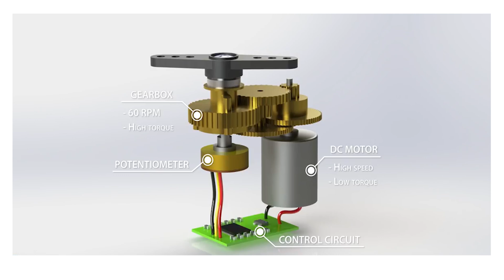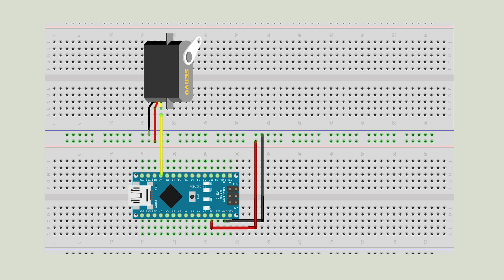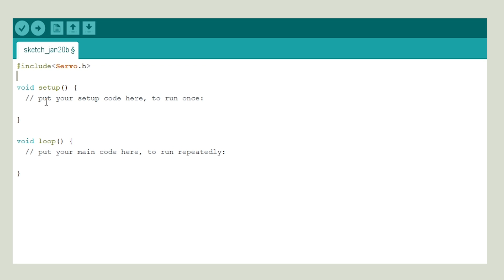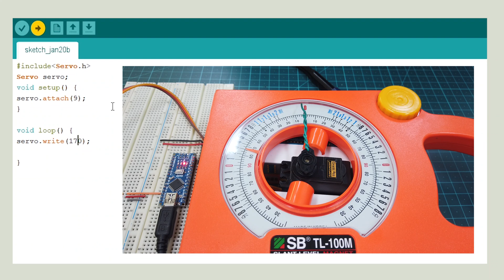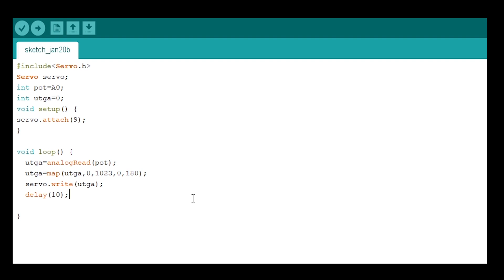Ардуино хичээл №4 Серво мотор гэж юу вэ? Хэрхэн ашиглах вэ? What is Servo motor? How to use.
Ардуйно цахим хичээл
Ардуино хичээл №4 - Серво мотор гэж юу вэ?
Arduino_lesson #4 - What is Servo motor? How to use.

Серво моторыг потенциометр ашиглан ардуйно боард дээр програмчлан удирдах .
Анхаарал хандуулсан та бүхэнд баярлалаа.

Танд амжилт хүсье.